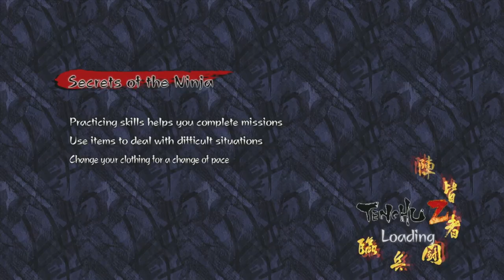Tenchu Z | Xbox 360 | #26 Kill The Greedy Merchant